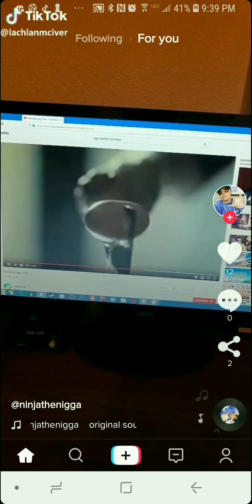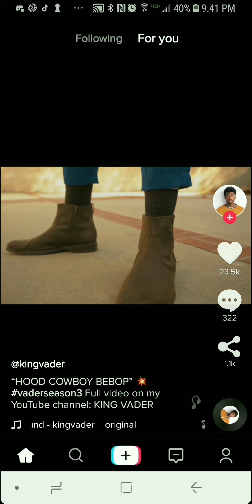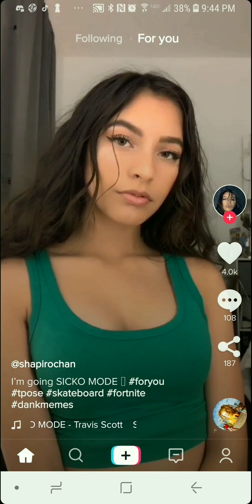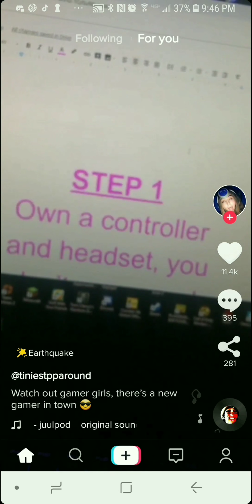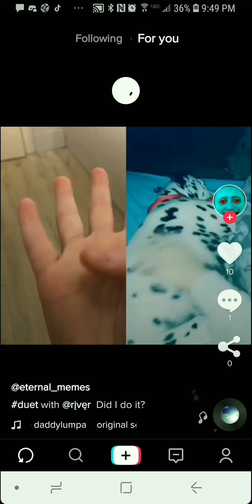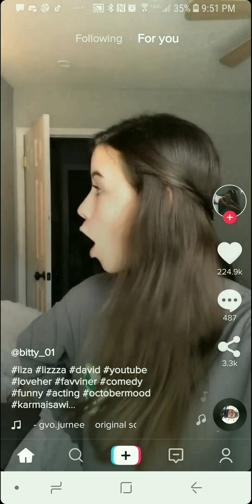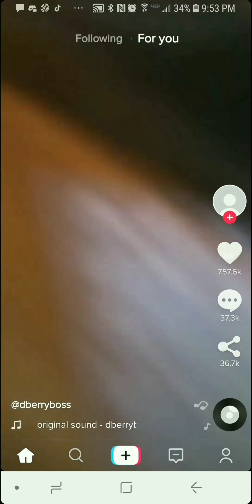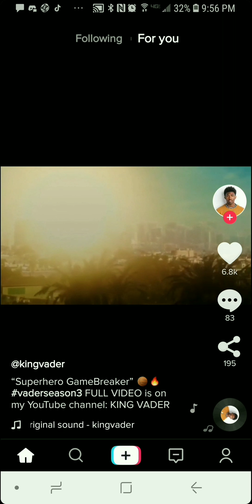Top 10 tiktok videos! [EXPLICIT]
*EXPLICIT WARNING* I did not make these video's. These are just a compilation of top 10 TIKTOK Video's during a random search.

Some content is not suitable for kids at a young age or gentle conditions.

SURPRISE SURPRISE! Look at 08:25 who show's up on TIKTOK. Right into my feed! Look familiar?

Oasis is an App aiming to help users to relax their physical stress. By releasing their physical stress, users can obtain a better sleep or work status.